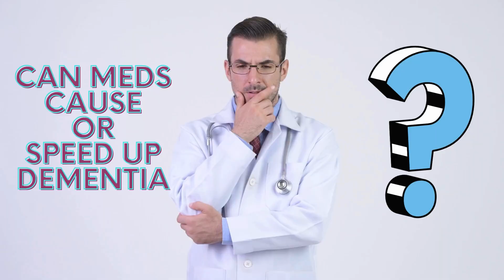Decoding the Dementia Puzzle: Medications to Watch Out For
🧠 Are your medications affecting your brain health? Dive into our detailed exploration of the potential connection between certain medicines and dementia. This must-watch video delves deep into the world of "polypharmacy" - the practice of using multiple medications - and its implications on memory and cognitive skills. Perfect for patients, families, and healthcare professionals seeking to understand the delicate balance between medicine and mental well-being.

🔍 In-Depth Analysis: We investigate various medications, including anticholinergics (used for allergies, muscle spasms, etc.), benzodiazepines (prescribed for anxiety and sleep issues), antidepressants, and more. Understand their roles, benefits, and potential risks in relation to dementia.

🤔 Critical Insights: Learn about the complex ways these drugs may contribute to cognitive decline. From altering brain chemicals to affecting brain structure, we cover it all.

📚 Research Revelations: Stay updated with the latest findings and ongoing studies in this crucial area of brain health research. We dissect complex information to give you clear, understandable insights.

👩‍⚕️ For Patients and Doctors: Essential for anyone on long-term medication, this video empowers you with knowledge. Discover what patients and healthcare providers should consider when prescribing and consuming these drugs.

✅ Conclusion & Caution: While these medications are vital for treating various conditions, it's crucial to be aware of their long-term use implications. Join us as we explore the need for more research and informed decision-making in medication management.

If you are trying to become happy & healthy, look at our products at Sunshine Nutraceuticals.  Shipping within the USA is free.